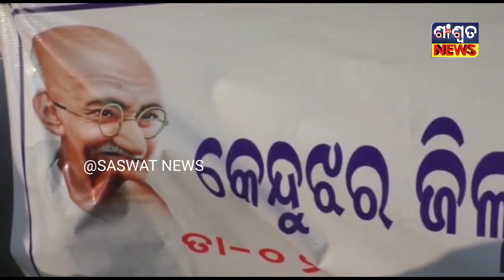କେନ୍ଦୁଝର ଜିଲ୍ଲାର ବିକାଶ ନିମନ୍ତେ ଏକ ବିଶାଳ ପଦଯାତ୍ରା